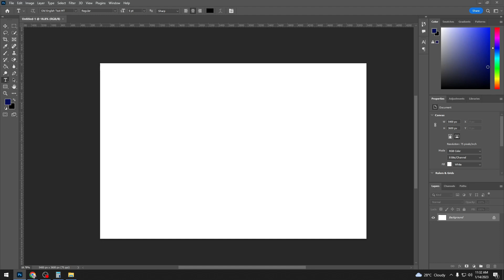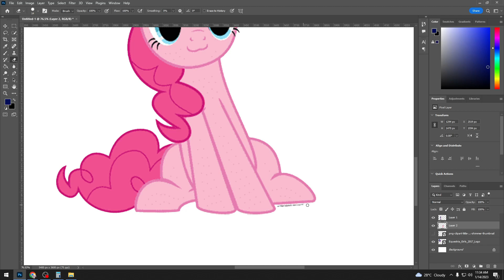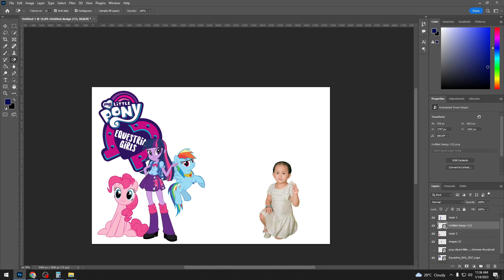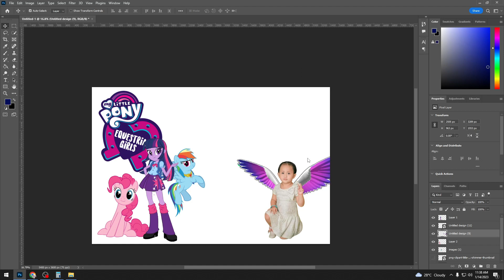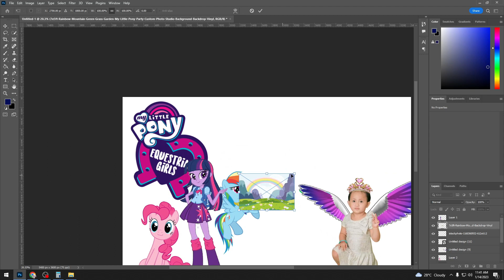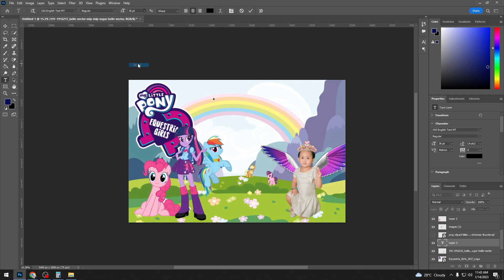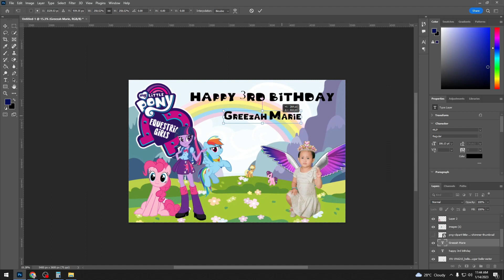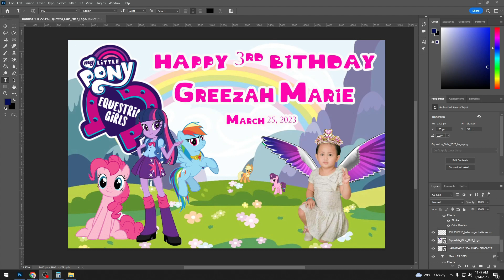Tarpaulin Layout for Birthday (Little Pony) with template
Psd template link:
(copy and paste this link)